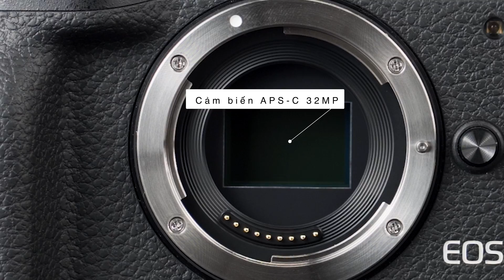Review nhanh máy ảnh Canon M6 mark ii trong 15s - Mirrorless cảm biến 36 triệu chấm siêu khủng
📷  Máy ảnh cũ Hà Nội - Bảo hành 12 tháng, 1 đổi 1 trong 3 tháng

Đánh Giá Máy Ảnh Canon EOS M6 Mark II
Máy ảnh không gương lật Canon EOS M6 Mark II ngay từ khi mới ra mắt đã đem lại nhiều ấn tượng tốt với tín đồ của Canon. Không chỉ vì máy có hiệu năng vượt trội, mang lại chất lượng ảnh tốt ngay cả khi ánh sáng yếu hay khả năng đóng băng một chuyển động bất kỳ mà còn vì máy có thiết kế thời trang, bền bỉ, nhỏ gọn thuận tiện để bạn có thể mang đi tác nghiệp ở bất kỳ đâu.

Màn hình LCD 3 inch cảm ứng cho phép người dùng điều hướng menu, xem lại ảnh dễ dàng, nhanh chóng. Màn hình này cũng được thiết kế nghiêng (180 ° lên, 45 ° xuống) do đó bạn có thể lật lên trên để Selfie một cách tiện lợi đồng thời máy vẫn hoạt động tốt từ góc cao đến góc thấp, hỗ trợ người dùng quan sát, điều chỉnh để có góc quay ưng ý, tự do sáng tạo.

Màn hình LCD 3 inch cảm ứng của Canon M6 Mark II

EOS M6 Mark II sở hữu cảm biến APS-C CMOS có độ phân giải 32.5MP, nên chắc chắn rằng, ảnh xuất ra sẽ được làm nét đến từng chi tiết, kể cả khu vực trung tâm hay ở viền ảnh. Đây sẽ là điều kiện lý tưởng để bạn có tha hồ chỉnh sửa hậu kỳ theo sở thích và mục đích mà không sợ ảnh hưởng đến chất lượng ảnh.

Bên cạnh đó máy ảnh M6 Mark II còn được trang bị bộ xử lý hình ảnh Digic 8 mới nhất và độ nhạy sáng ISO trải dài từ 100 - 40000 thậm chí mở rộng đến 51200. Với thông số này, đảm bảo một điều rằng dù bạn làm việc trong điều kiện thiếu sáng, hoặc ánh sáng thay đổi liên tục thì máy vẫn thu sáng tốt, không cần phải xử lý quá nhiều hay không phải dùng thiết bị chiếu sáng ngoài hỗ trợ khi không cần thiết.

Hơn nữa, M6 Mark II còn được nâng cấp tốc độ cửa trập điện tử, mang lại khả năng chụp liên tiếp lấy nét tự động là 14fps, còn với chế độ chụp RAW thì sẽ là 30 khung hình/giây. Đây là tốc độ đáng kinh ngạc, nên bạn yên tâm rằng, bạn sẽ bắt kịp mọi khoảnh khắc một cách rõ nét ngay khi vật thể đang chuyển động nhanh.

Canon M6 Mark II cũng được trang bị công nghệ lấy nét tự động Dual Pixel CMOS AF với 5481 điểm AF. Qua đó ánh mắt người hay động vật được lấy nét nhanh chóng và được khóa lấy nét tập trung dù chúng đang chuyển động với tốc độ cao. Biểu cảm nhân vật vẫn được theo dõi liên tục, nhờ vậy ảnh của bạn trông sẽ có hồn hơn rất nhiều.

Một khả năng khác mà Mark 6 II làm các nhiếp ảnh gia mong muốn sở hữu là nó có thể quay Video 4K/30p, 1080/120p Slow Motion - chuyển động chậm siêu nét, chất lượng cao. Tuyệt vời hơn là EOS Mark 6 II còn sở hữu khả năng quay 4K UHD ở 2 chế độ Uncropped và Cropped để bạn có thể lấy toàn khung cảnh hay muốn ống kính của bạn thu hình từ xa.

Kết nối nhanh chóng giữa thiết bị thông minh và máy ảnh Canon EOS M6 Mark II bằng Wifi, NFC, Bluetooth tích hợp, cho phép chia sẻ không dây dễ dàng cả ảnh và phim mà không bị hao hụt chất lượng.

Kết nối với Canon EOS M6 Mark II bằng Wifi, NFC, Bluetooth

Một máy ảnh có thể đồng hành cùng bạn đi đường xa, và ghi được nhiều khoảnh khắc là một điều quan trọng đối với nhiếp ảnh gia. Canon EOS M6 Mark II có thể làm được điều này, Pin lithium-ion LP-E17 của máy có khả năng chụp khoảng 295 ảnh cho mỗi lần sạc, hoặc 425 ảnh khi làm việc ở chế độ Eco. Để an tâm hơn khi đi đường dài không tiện sạc lại thì bạn có thể chuẩn bị thêm một viên pin ngoài để dự phòng.

canon eos m6 mark ii canon m6 mark ii canon m6 ii m6 mark ii m6 ii